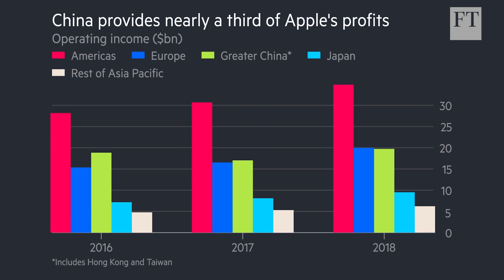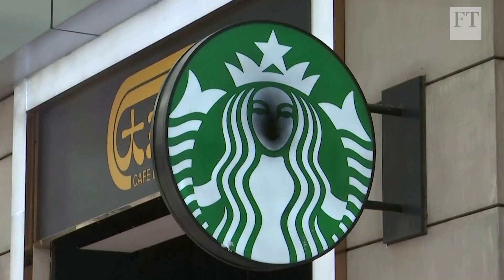How Apple, Starbucks and the NBA are caught in Hong Kong's crossfire | Understanding Hong Kong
FT's Deputy Asia news editor Ravi Mattu looks at the US brands facing a tough choice between standing up for the progressive values they want to be known for at home and the potential for making money in mainland China